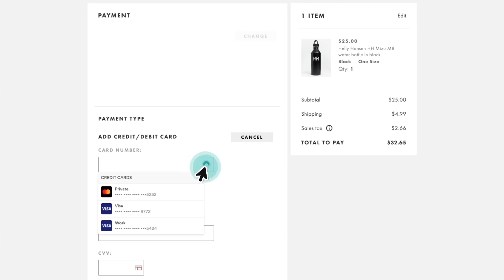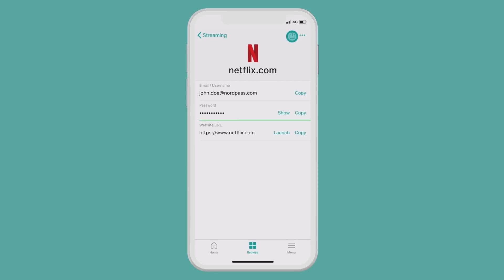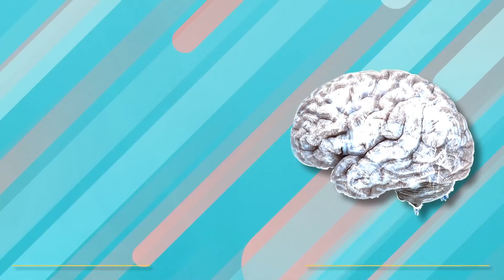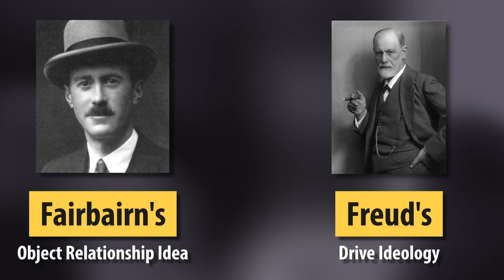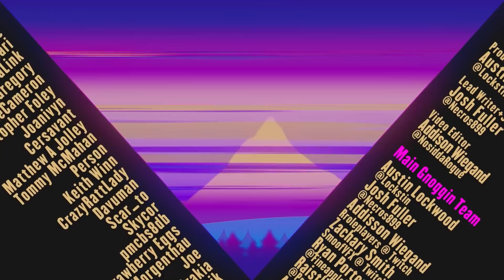Okay but... HOW does Cyrus have a Crobat?? 💕🦇 Gnoggin | Pokemon Theory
Summer Kick Off Sale! or use code gnoggin. Plus, you get an additional month for FREE!

In the Gen 4 Pokemon games, Pokemon Diamond, Pokemon Pearl, Pokemon Platinum, Pokemon Brilliand Diamond and Pokemon Shining Pearl, Team Galactics leader Cyrus has a Golbat that later evolves into a Crobat. This is strange because Golbat to Crobat is a FRIENDSHIP Evolution, and that goes against everything Cyrus stands for... so what gives? That's this Pokemon Theory.

Chapters:
00:00 Why is this a Problem?
02:04 Nordpass Sponsored Segment
03:20 How to Evolve Golbat
04:27 What is Friendship in Pokemon?
05:25 Crobat is a Loyal Ally
07:30 Psychology of Cyrus' Crobat
12:42 Conclusion